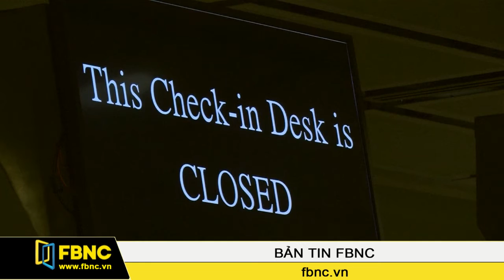FBNC - Bản tin tối 02.08.2016 (Phần 2)